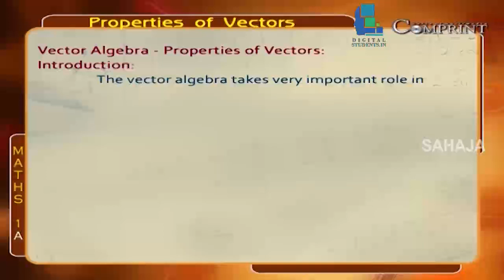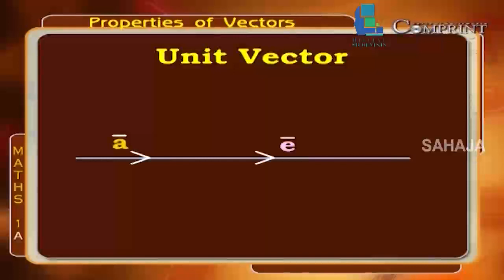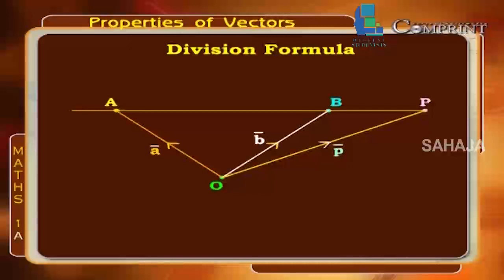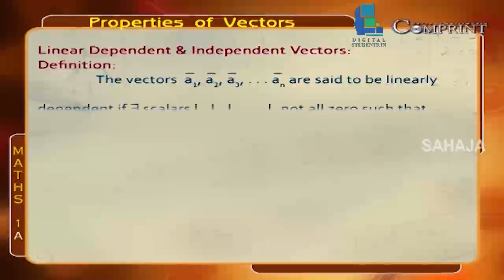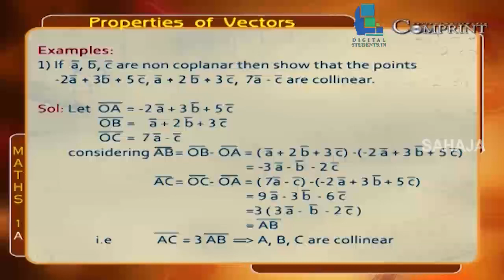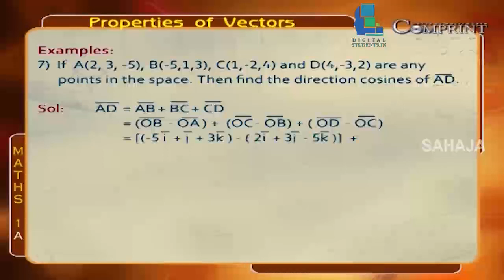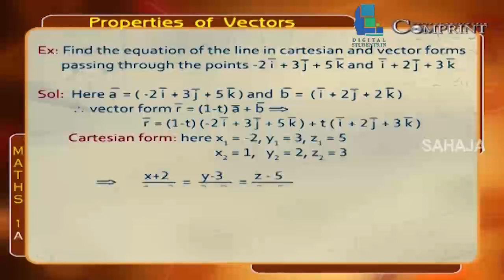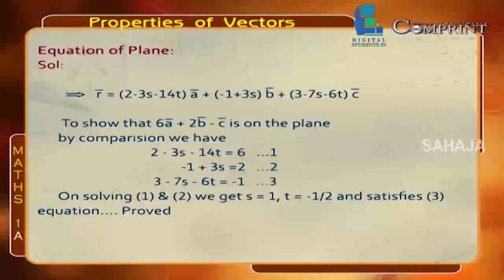Properties Of Vectors Class || Inter 1st Year Maths || Comprint Multimedia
Watch Properties Of Vectors Class,Inter 1st Year Maths,
All Classes & All Subjects Available etc are uploaded in this channel.

 Comprint Multimedia